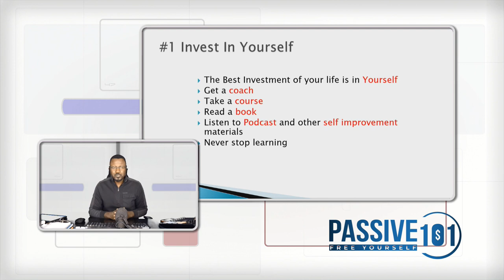FINANCIAL FREEDOM PART 1. MAKE MONEY WITH STOCKS, REAL ESTATE, AND SIDE BUSINESS - PASSIVE INCOME